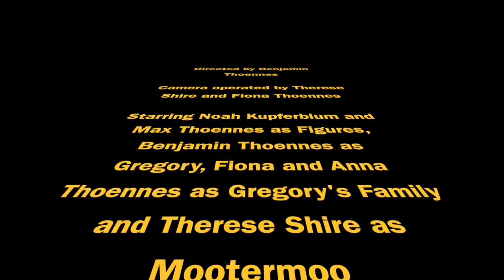WEEK 1: Behind the tree